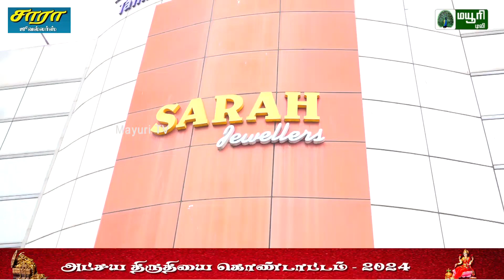சாரா ஜூவல்லர்ஸ் -ல் அட்சய திருதியை கொண்டாட்டம் | MAYURI TV | TAMIL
சாரா ஜூவல்லர்ஸ் -ல் அட்சய திருதியை கொண்டாட்டம்